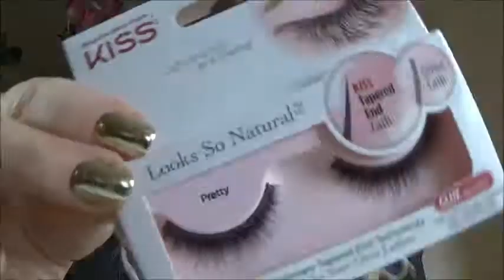Natural looking makeup with MUA Cosmetics